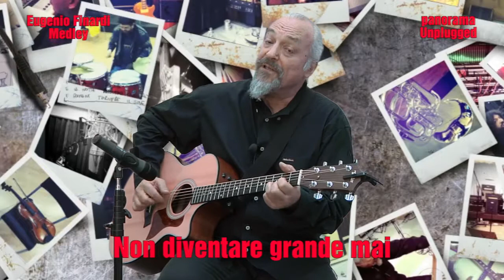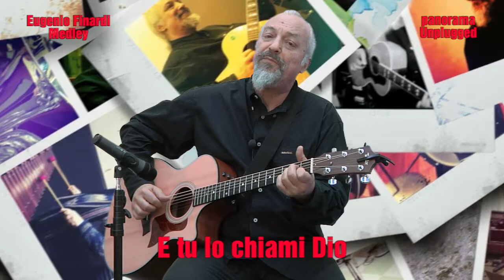Eugenio Finardi inaugura Panorama Unplugged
Per inaugurare Panorana Unplugged abbiamo invitato negli studi del nostro sito Eugenio Finardi, ovvero un pezzo di storia passata e presente della canzone d'autore italiana. Volevamo intervistarlo, ma soprattutto vederlo suonare e cantare. Rigorosamente in versione acustica, solo chitarra e voce. E lui lo ha fatto regalandoci un prezioso medley di alcuni dei suoi brani più famosi. Buon ascolto!